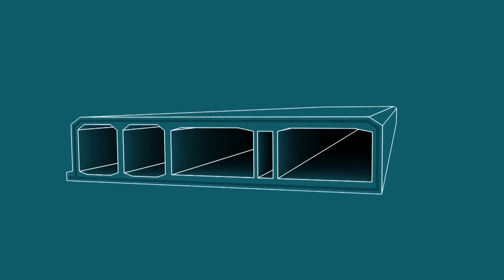Top 5 Megaprojects In China - BIGGEST China Megaprojects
In this video, we will discuss the top 5 mega projects in china. There are projects that cost billions of dollars and when completed help people's everyday lives and in some cases set records.

Top5 projects:
No1. Sichuan Tibet railway
No2. South-North water transfer
No3.  Yantai Dalian undersea tunnel
No4. Yarlung zangbo river dam
No5. Tiwan strait tunnel project